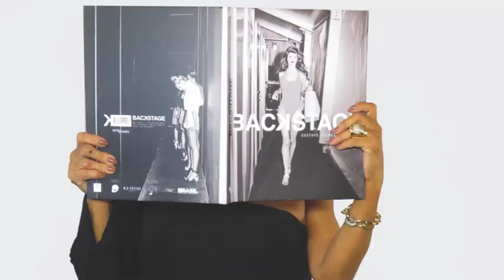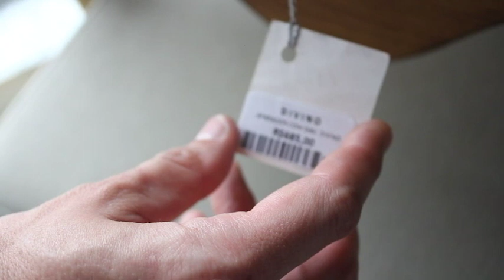DIVINO DESIGN 11/11/18